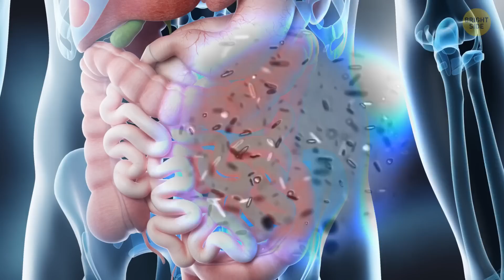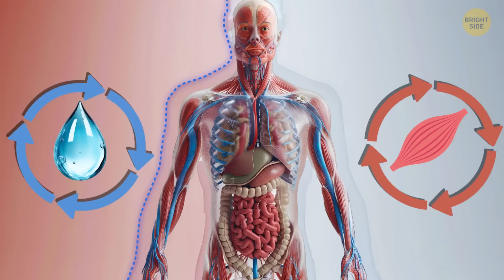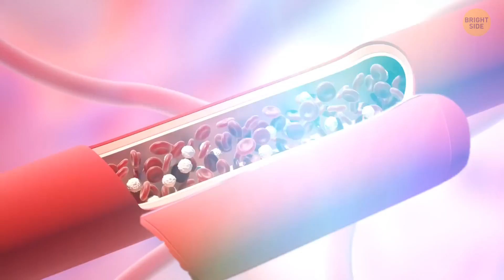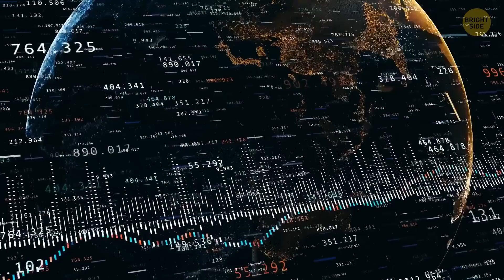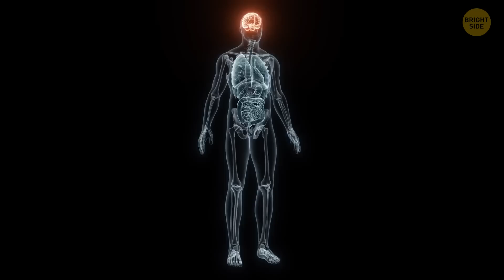What If Humans Were Cold-Blooded?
If humans were cold-blooded, we’d rely on the environment to control our body temperature, just like reptiles do! On chilly days, we’d need to bask in the sun to warm up and be active, but on super-hot days, we’d have to find shade or cool off in water to avoid overheating. Our energy needs would drop because cold-blooded creatures don’t burn calories to stay warm, so maybe fewer snacks—but way more naps! Life would be slower and more tied to the weather, and extreme climates might be tough for survival. Fancy heated houses or cooling systems might not matter much anymore; we’d just adapt to our surroundings. On the bright side, no more sweating or shivering—just soaking up the vibes of the weather!